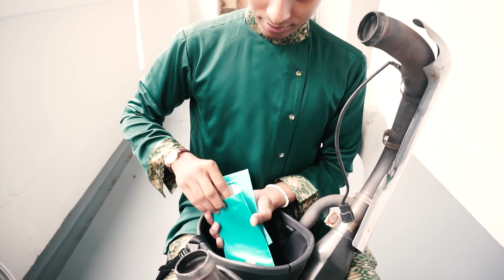Hari Raya 2019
Another year another music video.